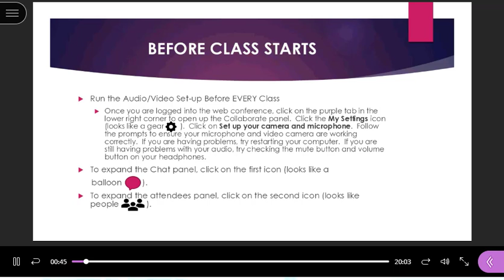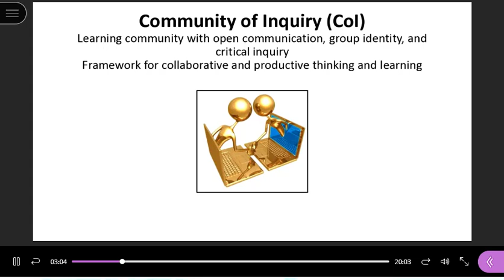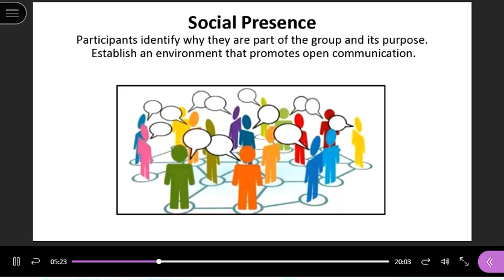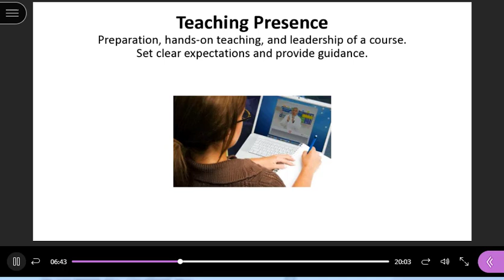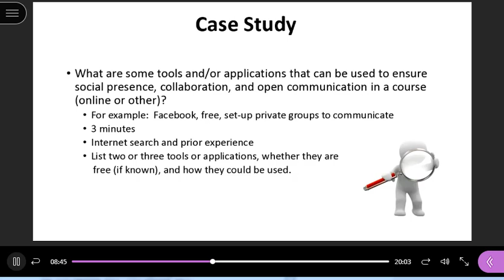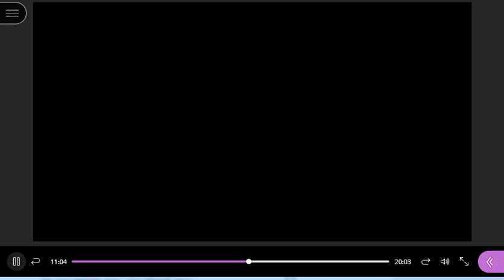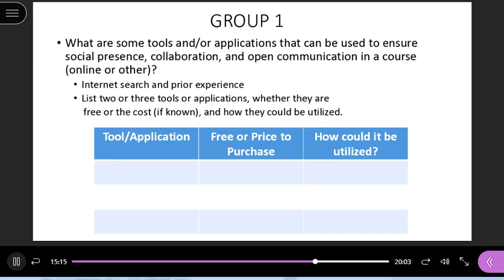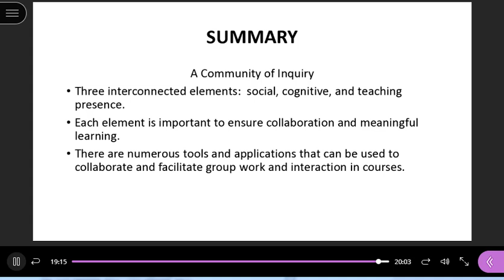Community of Inquiry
Web conference which explores Community of Inqiury.